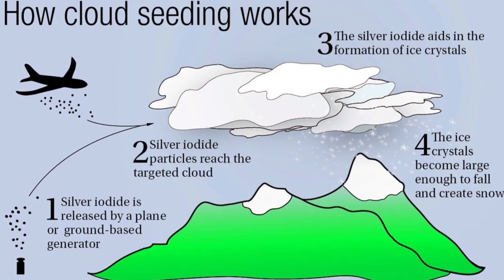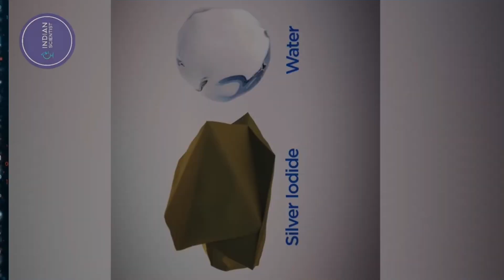Why Flood In Saudi Arabia ? Cloud seeding In Saudi Arabia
Explore the recent floods in Saudi Arabia and the role of cloud seeding in these unprecedented weather conditions. This video delves into the science behind cloud seeding, its implementation in Saudi Arabia, and its impact on the region's climate. Learn how these technological advancements are shaping the Kingdom's approach to water management and disaster prevention."